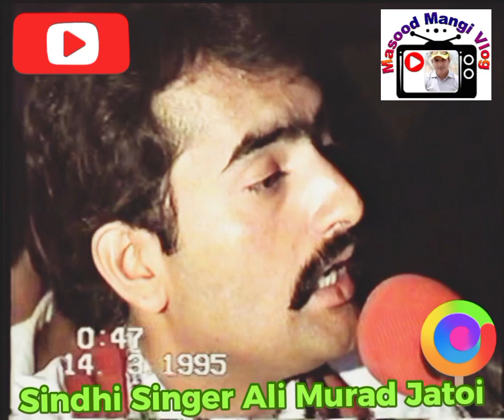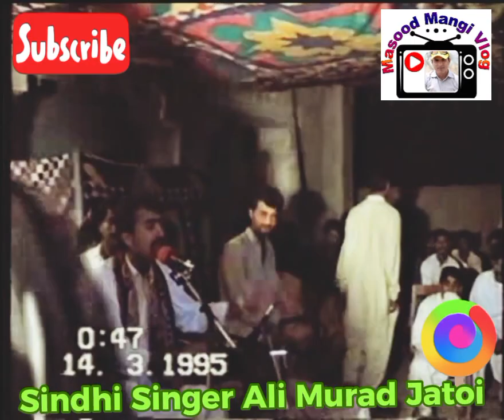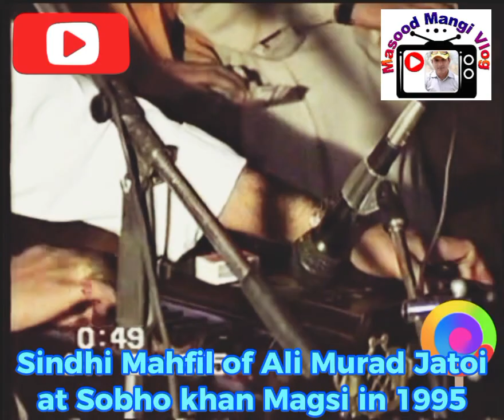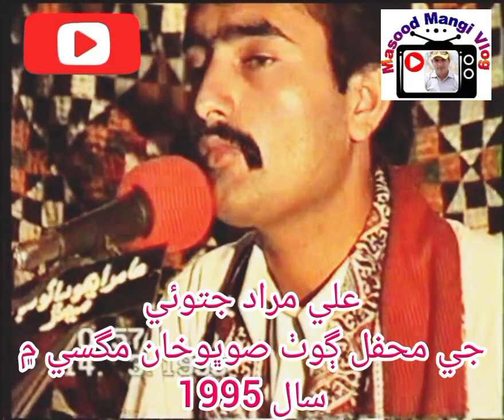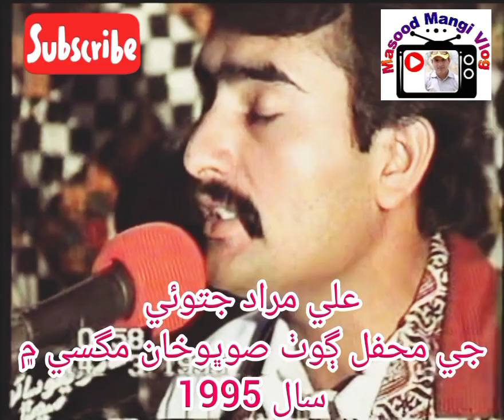Ali Murad Jatoi Sindhi Singer Singing in the #1995 at Sobho Khan Magsi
Old Memories of a Music program of Sindhi Singer Ali Murad Jatoi in the Year 1995 at Sobho khan Magsi